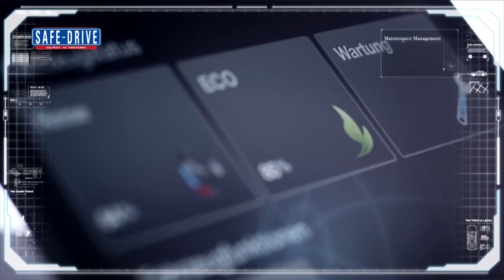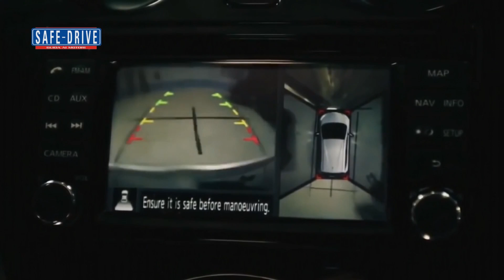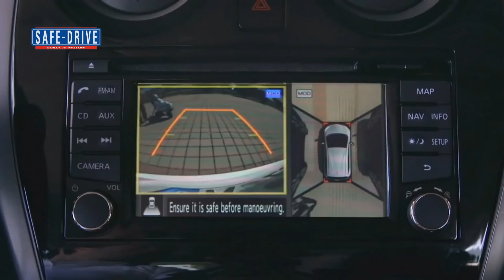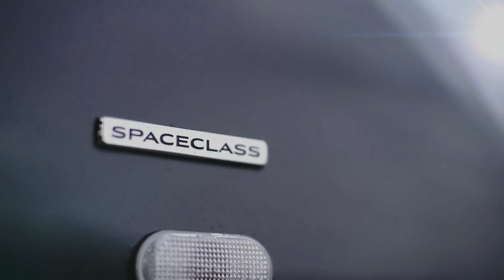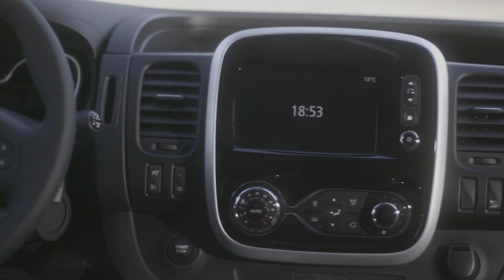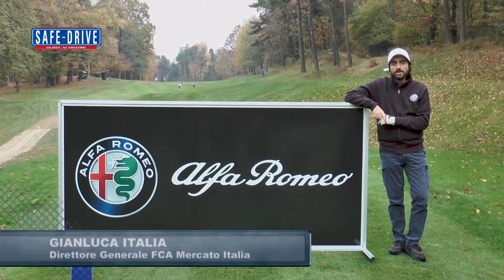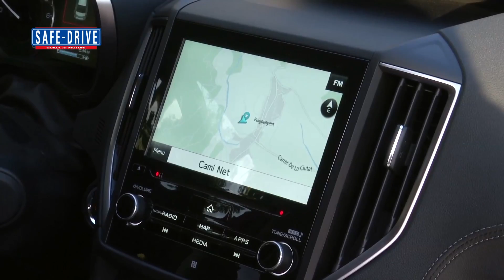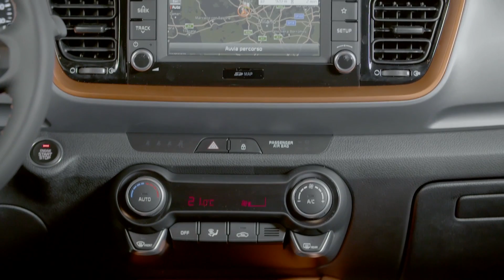Puntata n° 471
Intervista in studio: Francesco Fontana Giusti, Direttore Comunicazione Renault Italia
Una location innovativa quella dell’intervista in studio di questa settimana. Renault ci porta all’interno del salotto di Trafic SpaceClass che rappresenta l’alto di gamma del segmento del trasporto di persone. Per un viaggio di lavoro oppure per lunghi tragitti con una famiglia numerosa, il nuovo mini van francese si rivela la scelta ideale. E per i più avventurosi, a metà del 2018 arriverà la versione Escapade con la possibilità di ospitare un letto di 1,95 metri.

Intervista in studio: Giuseppe Bitti, Amministratore Delegato Kia Motors Italia
In studio questa settimana abbiamo ospitato Kia Stonic, l’urban crossover della casa coreana che punta tutto su un design distintivo e una grande possibilità di personalizzazione. Infatti, con le sue 23 combinazioni di colori, i cerchi in lega da 15 o 17 pollici e i contenuti tecnologici di ultima generazione, la Stonic strizza l’occhio ad un pubblico di giovani.

Primo Piano: Mercedes-Benz Classe X
Mercedes toglie i veli al suo primo vero pick up, un mezzo degno della Stella. All’interno della doppia cabina ci si sente a bordo di una berlina di categoria superiore nel pieno stile del marchio con ogni genere di confort e sicurezza ai quali siamo abituati. Il lato maschio, invece, prevede la trazione integrale inseribile 4MATIC con rapporto di riduzione “low-range” e bloccaggio del differenziale sull'asse posteriore.

Prova su strada: Nissan X-Trail
È prestante, spaziosa, tecnologica, capace di affrontare un fuoristrada audace con a bordo tutta la famiglia. Si chiama Nissan X-Trail ed è la sorella maggiore del più famoso Qashqai. Con sette posti è la soluzione per una famiglia allargata; Sicura e facile da guidare se la cava in fuoristrada.

Primo Piano: Subaru Impreza
Subaru presenta la nuova Impreza, un modello che si distacca dalla storia che rievoca questo nome legato alla tradizione sportiva rallistica. E’ una vettura che diventa più proprio come cambiano le esigenze e le necessità dei clienti affezionati al marchio giapponese.  Punto fermo resta comunque la filosofia costruttiva, mirata alla più alta affidabilità e sicurezza

Primo Piano: Honda Civic Type R
Raramente una casa sostituisce dopo soli due anni un modello per svelare al mercato quello nuovo. Honda l’ha fatto, con Civic Type R. Una sport car rivoltata come un calzino, dal motore al telaio, comprese nuove sospensioni e geometria di sterzo. Cambia anche la stazza della vettura, cresciuta in lunghezza, 4,55 metri, perché Honda ha lavorato per abbassare il baricentro dell’auto e darle un aspetto da vera sportiva.

News: ALFA ROMEO GIOCA A GOLF